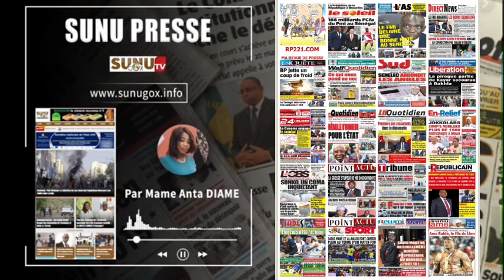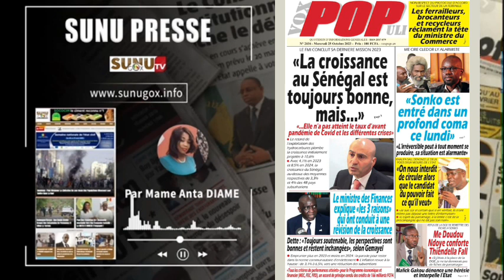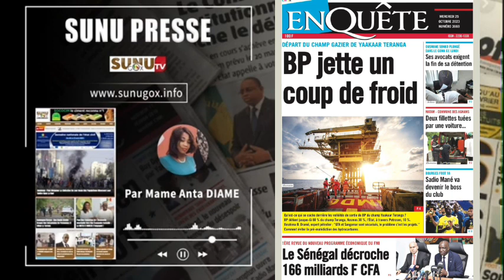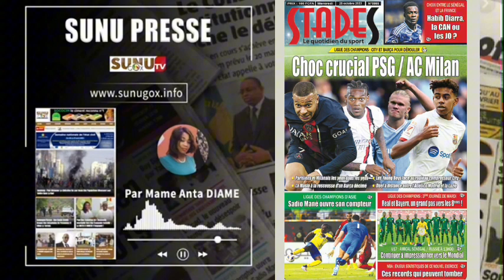SUNU PRESSE_du mercredi_25_octobre_2023